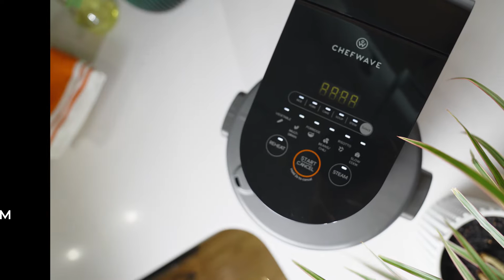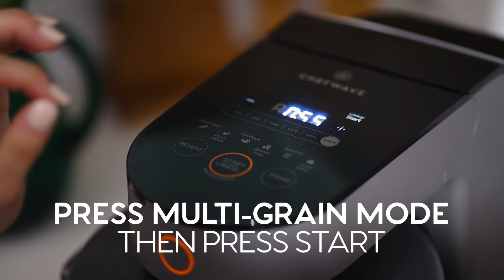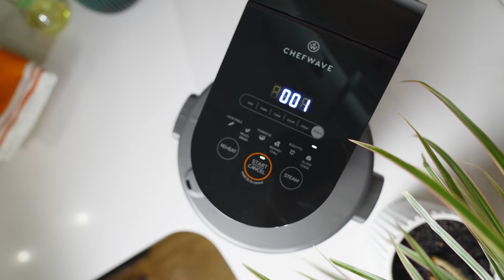How to Use the Chefwave Chefe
Unleash your inner chef with the ChefWave Chefe Multicooker with Steam and Heating Technology. Revel in the endless possibilities of 13 one-touch programmable functions. Cook and serve mouth-watering dishes in the 4-quart nonstick inner pot. This powerful multicooker is equipped with advanced 360-degree induction heating technology and has a dual temperature sensor for balanced heating and efficiency. Add to that the pressurized steam heating technology, smart voice alerts and intuitive touch controls, and it becomes clear why the ChefWave Chefe is so endearing.